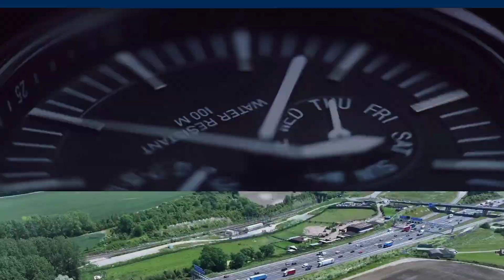Bracewell Minute | Battery Energy Storage, Healthcare Law, Labor Law | August 28, 2023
What are the challenges facing battery energy storage systems in Europe?
Catch up on the latest legal headlines in this week’s Bracewell Minute.